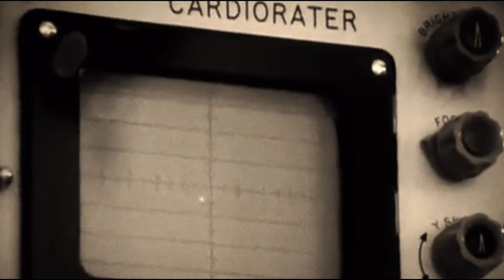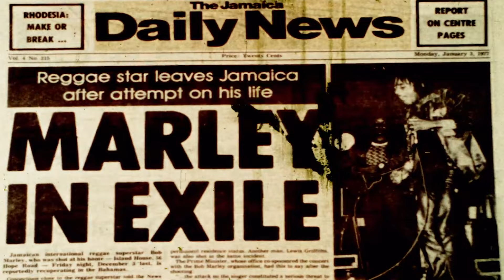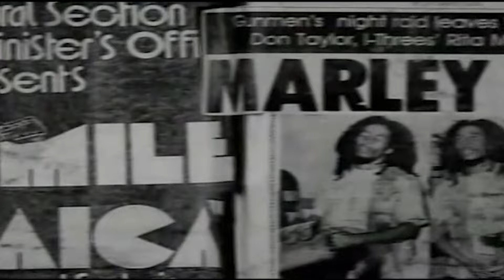BOB MARLEY La Leyenda 🔥 Historia Real - Biografía - Documental -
Historia real de la película de 2024 "Bob Marley: One Love"

Te cuento la historia del Rey del reggae, su aporte a la cultura mundial, al movimiento rastafari, su influencia en la política de Jamaica y su intento de asesinato por parte del gobierno o quizás de la CIA...

BOB MARLEY: LA LEYENDA celebra la vida y la música de un ícono que inspiró a generaciones a través de su mensaje de amor y unidad. Descubra por primera vez en la pantalla grande la poderosa historia de superación de la adversidad de Bob y el viaje detrás de su música revolucionaria.